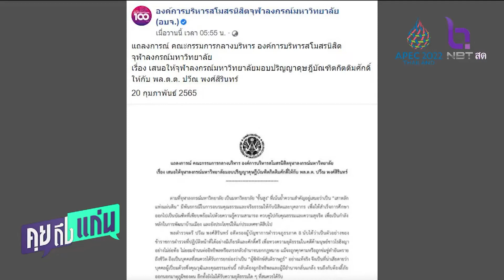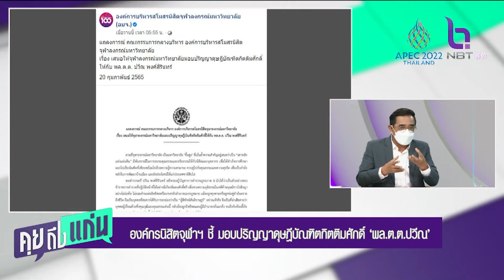องค์กรนิสิตจุฬาฯ ชี้ มอบปริญญาดุษฎีบัณฑิตกิตติมศักดิ์ ‘พล.ต.ต. ปวีณ’